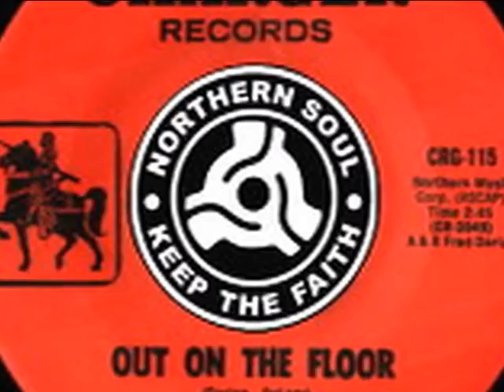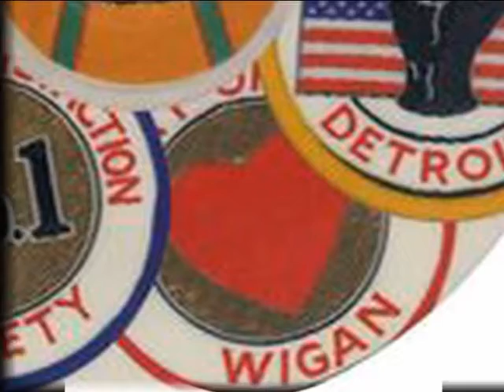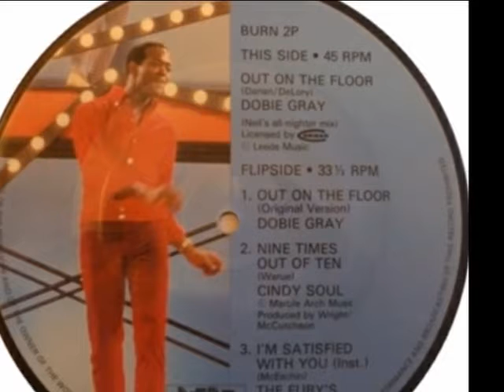DOBIE GRAY~OUT OF THE FLOOR